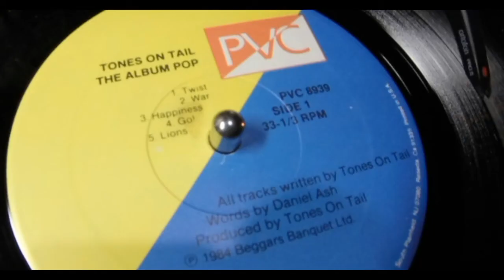Tones On Tail GO!